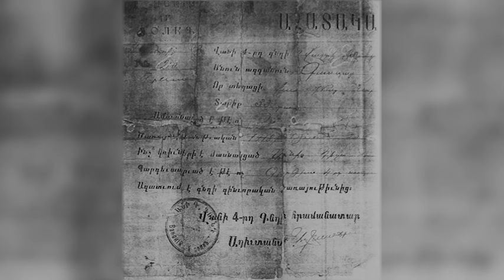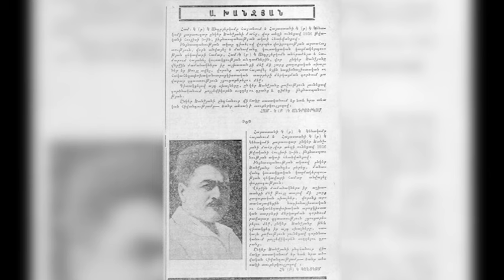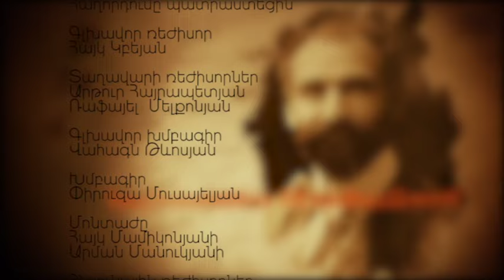Հայորդիներ/ Աղասի Խանջյան/ 15.12.15